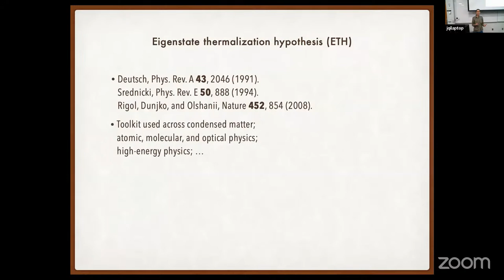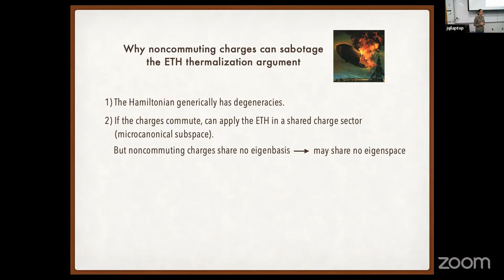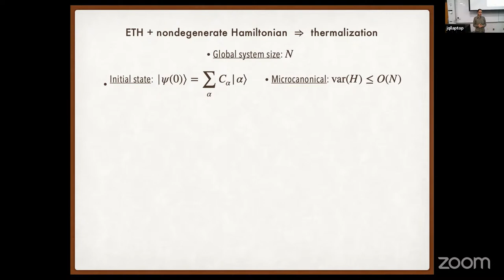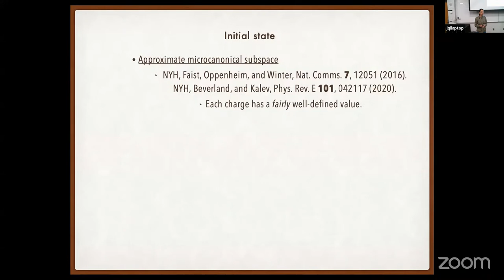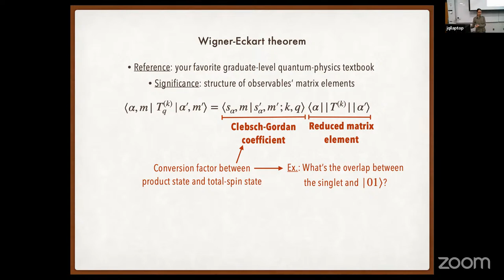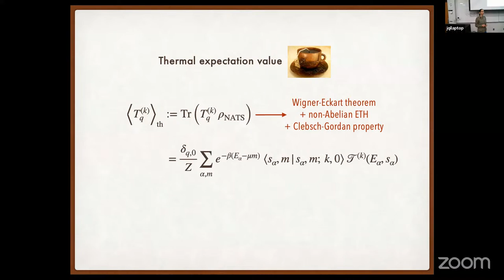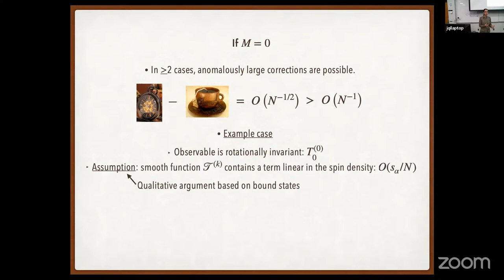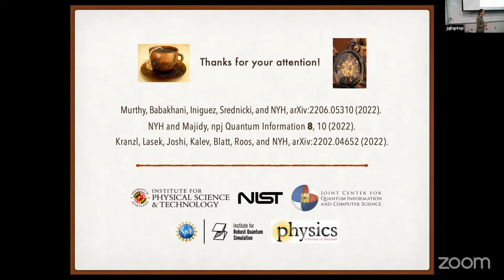JQI Seminar September 19, 2022: Nicole Yunger Halpern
"A Tale of Two Disciplines: Non-Abelian Eigenstate Thermalization Hypothesis"

Speaker: Nicole Yunger Halpern, NIST & QuICS/UMD

Abstract: "Why do chaotic quantum many-body systems thermalize internally? The eigenstate thermalization hypothesis (ETH) explains why if the Hamiltonian lacks degeneracies. If the Hamiltonian conserves one quantity ("charge"), the ETH implies thermalization within an eigenspace of the charge—in a microcanonical subspace. However, quantum systems can have charges that fail to commute with each other and so share no eigenbasis; microcanonical subspaces may not exist. Worse, the Hamiltonian will have degeneracies, so the ETH need not imply thermalization. We adapt the ETH to noncommuting charges by positing a non-Abelian ETH and invoking the approximate microcanonical subspace introduced in quantum thermodynamics. We apply the non-Abelian ETH in calculating local observables' time-averaged expectation values. In many cases, we prove, the time average thermalizes. However, we find anomalous corrections to thermal predictions under a physically reasonable assumption. This work bridges noncommuting charges, recently on the rise in quantum thermodynamics, to the ETH, a cornerstone of many-body physics.

References
-Murthy, Babakhani, Iniguez, Srednicki, and NYH, arXiv:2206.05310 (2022).
-NYH and Majidy, npj Quantum Information 8, 10 (2022).
-Kranzl, Lasek, Joshi, Kalev, Blatt, Roos, and NYH, arXiv:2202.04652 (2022)."